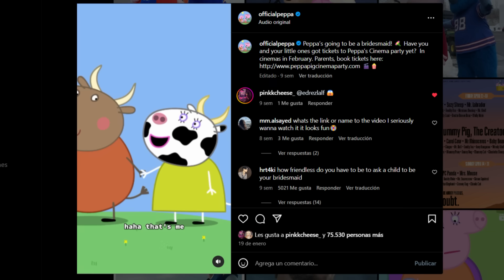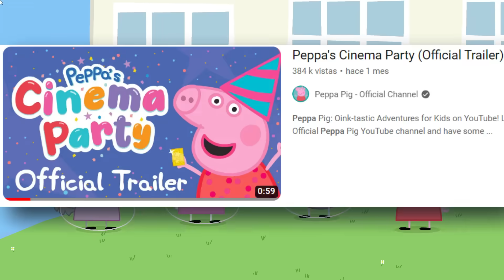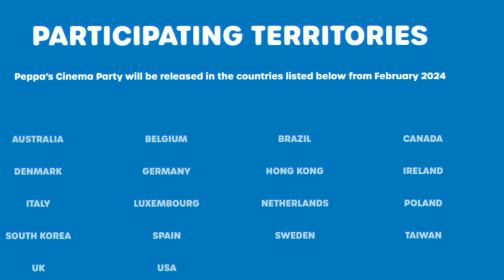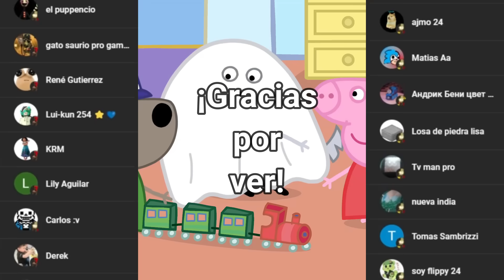¡TEORÍA CONFIRMADA! Peppa Pig Cinema Party | Análisis del trailer de la película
Jaja siempre lo supe, el señor Toribio y la señora Vaca se casan

y tambien un discord: edrezlalf